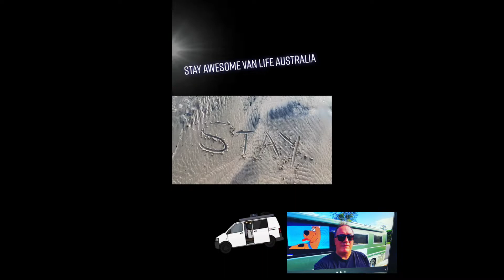Writing a Song About Vanlife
🌟 Dive into the world of vanlife with our latest one-minute video featuring the captivating "Stay Awesome" song, a musical masterpiece created by my talented son, Sean. 🎶 Follow Sean Wade Music on Facebook for more of his original works that will undoubtedly elevate your musical experience.

🚐 Embark on a visual journey through various adventures, encapsulating the essence of the vanlife lifestyle. From breathtaking landscapes to the cozy confines of our mobile haven, each frame captures the spirit of freedom and exploration.

With over 100 episodes and counting, you'll be treated to a treasure trove of vanlife escapades that inspire and entertain. Join us on this incredible journey and remember to Stay Awesome! ✨